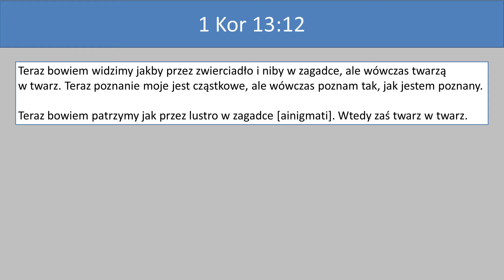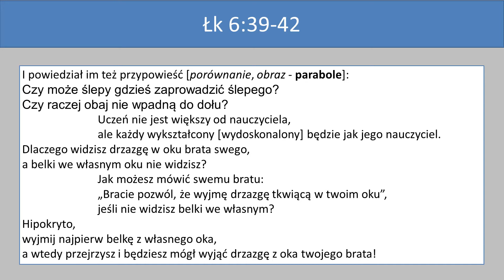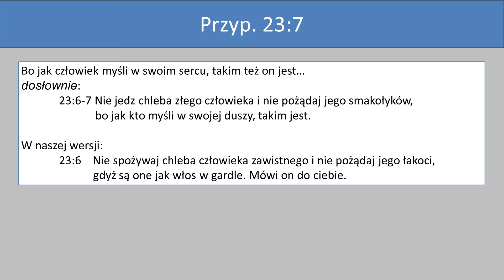Sztuka Życia Codziennego. Uwierz w to, że Jezus widzi (2/9) || Wojciech Gajewski